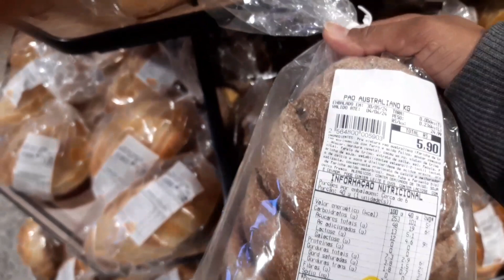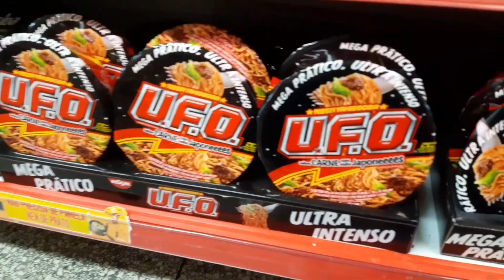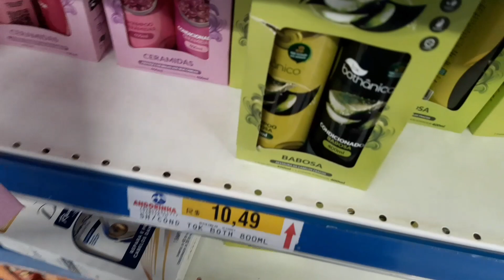COMPREI ALGO PRA GRAVAR VÍDEOS//CORRERIA DO DIA// ROTINA EM CASA// ANIVERSÁRIO DA...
Oi gente Passando aqui pra mostrar mais um pouco do meu trabalho.

bjsss